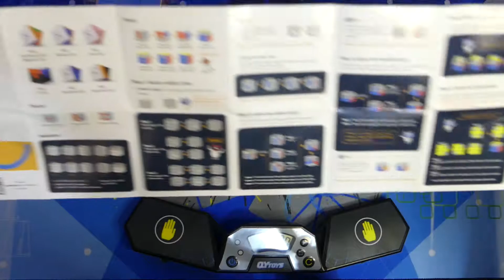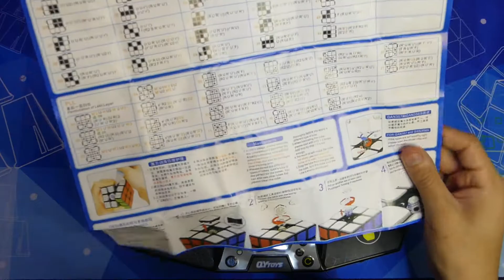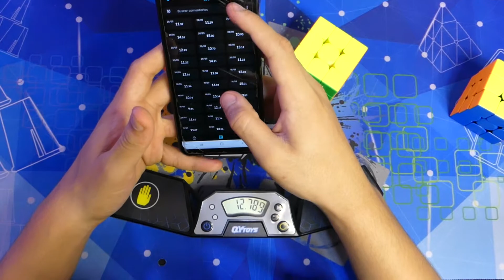🔴 MONSTER GO 🔥VS🔥 GAN 356 RS ( Duelo 😱)